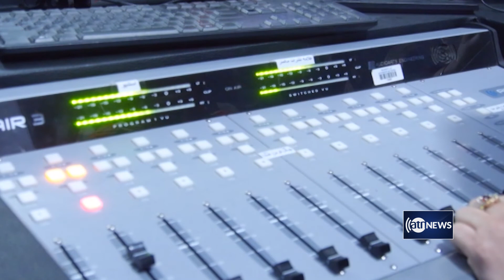Officials say to facilitate access to info |مقام‌ها: تلاش‌ها برای تسهیل دسترسی به اطلاعات جریان دارد